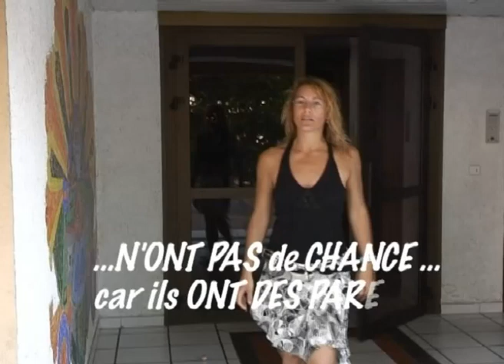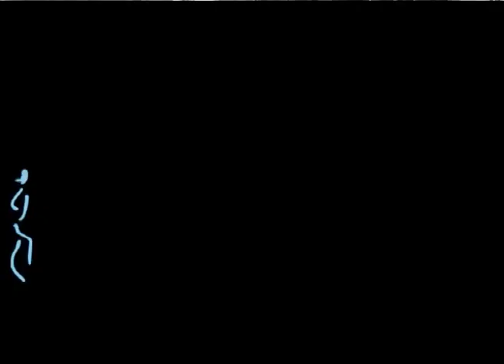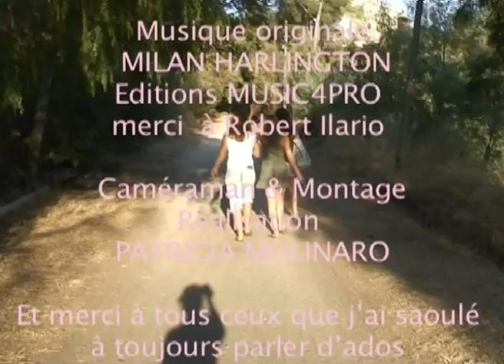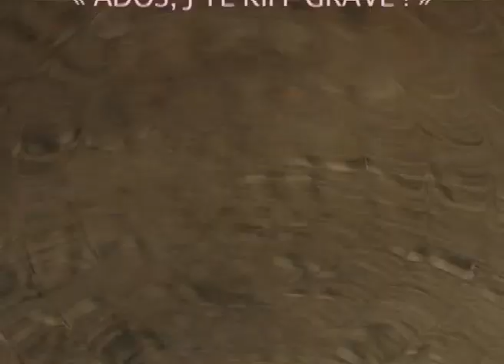Ado j'te kiffe grave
Saynettes d'ados: en été les jeunes se lâchent et leur parole aussi: leurs préoccupations, leurs disputes, leur relation avec leurs parents...ils affrontent le monde avec leur innocence et clairvoyance...